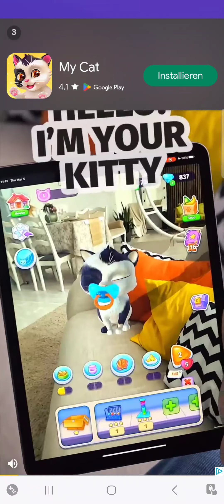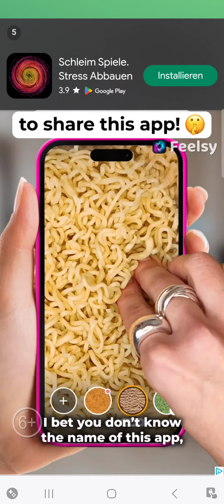3D online optical ASMR -- optisches ASMR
Slot Game Casino 🎰 🎰 🎰  Lucky Gamble -- optical ASMR  --  optisches ASMR  Casino --  online Casino
Sunrise Movie Roulette Cards Slot